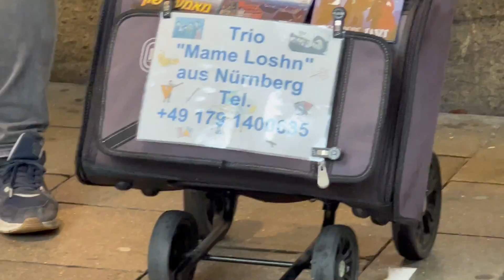Musicians in front of C & A, Munich